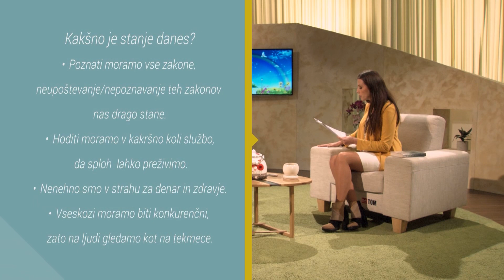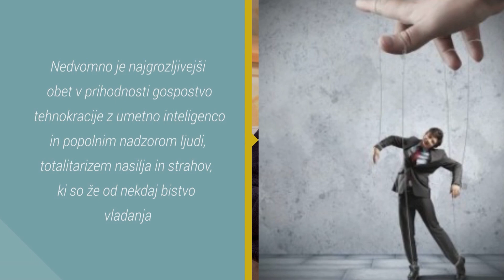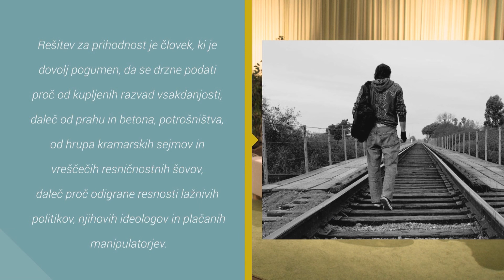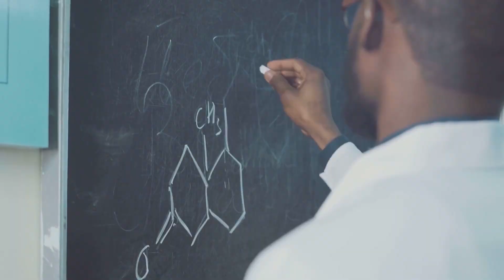Kako bo svet izgledal čez 10 let? Najboljši in najslabši scenarij ... Anton Komat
Si predstavljate, kako se bo svet ob vsem tehnološkem napredku spremenil v bližnji prihodnosti? Nam bodo stregli roboti? Ali bomo roboti mi? Nedvomno je najbolj grozljiv obet v prihodnosti gospostvo tehnokracije z umetno inteligenco in popolnim nadzorom ljudi, totalitarizem nasilja in vzbujanja strahu. Kakšna je pa rešitev? Če želimo preživeti, se moramo spremeniti! 21. stoletje bo duhovno ali pa ga sploh ne bo. Najboljši in najslabši scenarij sveta čez 10 let smo umišljali s svobodnim raziskovalcem Antonom Komatom. Ne zamudite!

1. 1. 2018